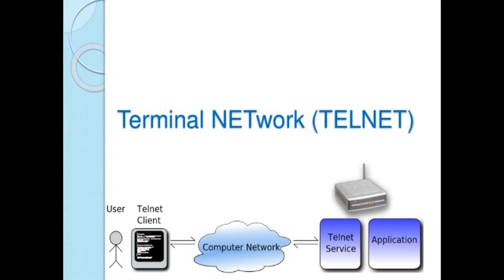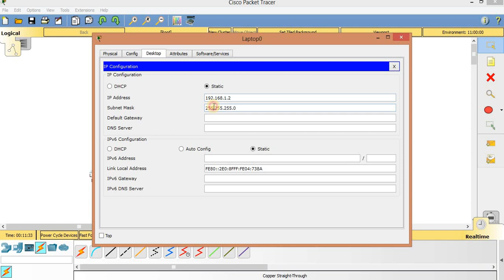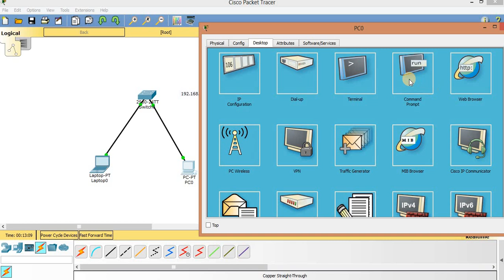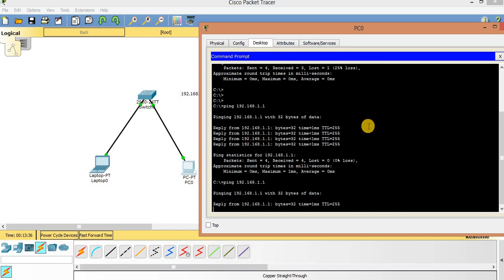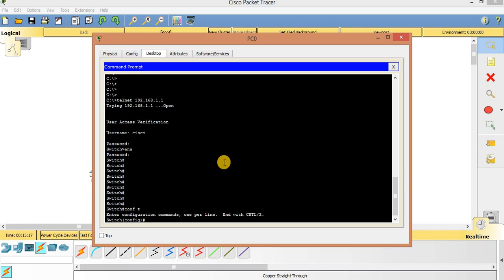Telnet Remote access on Cisco switch Packet tracer || Step By Step.